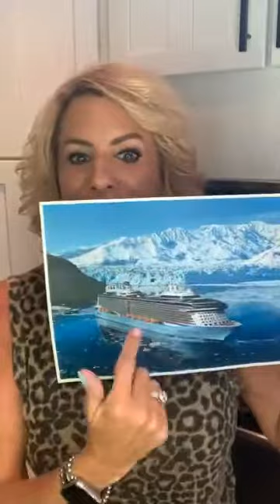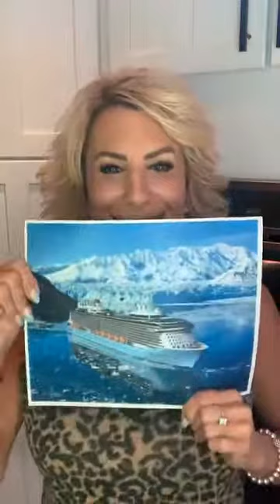Consistency EARNS Incentive Trips 🛳❤️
Incentive Bootcamp training